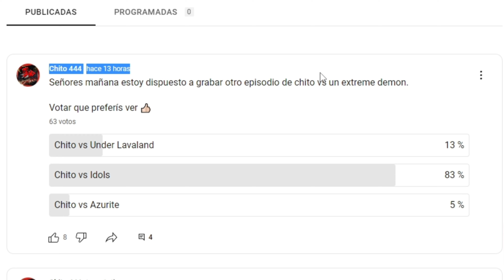CHITO VS IDOLS |Geometry Dash